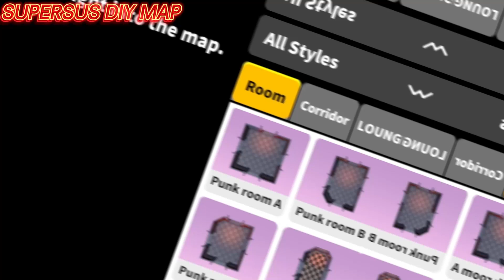Among Us 3D #《Super Sus》#2023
The next level of the 3D Among Us game - Super Sus: Who is the Impostor!